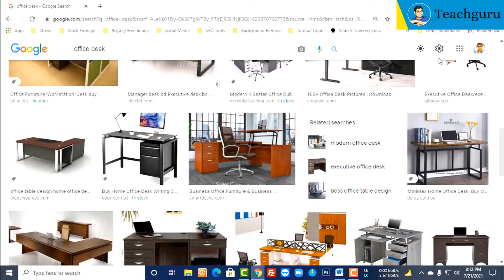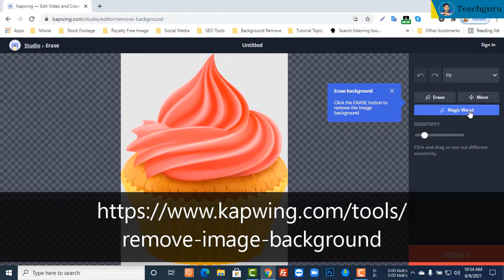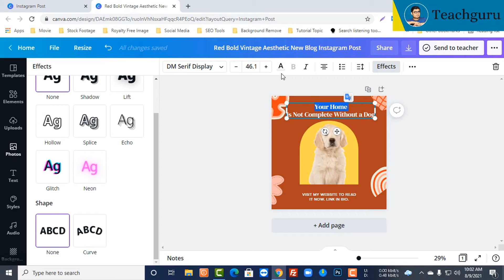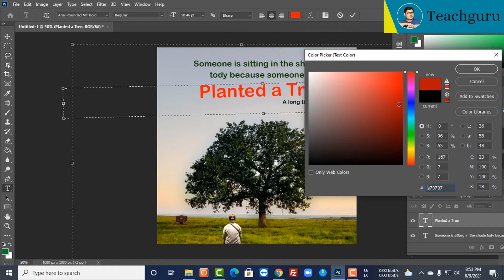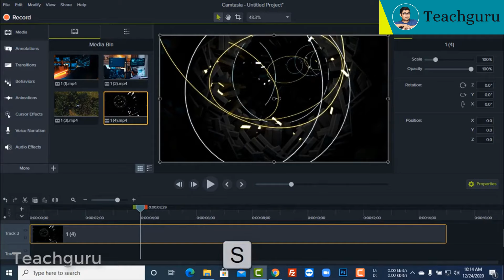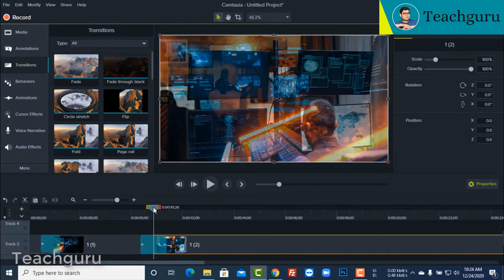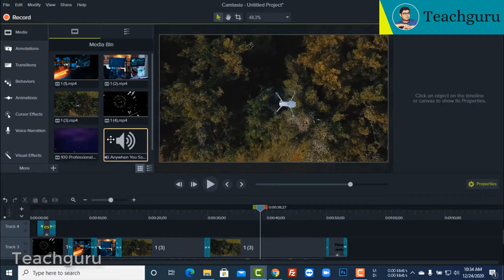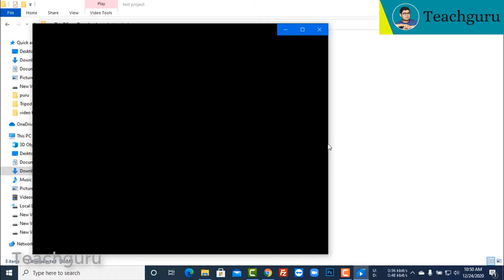How to create a professional digital content ❤️‍🔥 Premium FREE Bangla Course || Teachguru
সুধী দর্শক
এই ভিডিও কোর্সে সাথে শেয়ার করেছি ডিজিটাল কন্টেন্ট কিভাবে সহজে  তৈরি করা যায় এবং ডিজিটাল কন্টেন্ট  তৈরি সংক্রান্ত বেশ কিছু টিপস ও ট্রিকস। আশা করছি পুরো ভিডিওটি  দেখবেন।

00.00 Content Quality
02.00 List of Content
06.00 Free Stock Photo Websites
14.49 Background Remove
20.47 Canva
28.55 Photoshop
35.30 Simple it
36.23 Camtasia
01.10.00 No Time to Create Content
01.11.26 End Speech

Teachguru brings amazing content for you and you can learn and know about the Technology Innovations and Unboxing video if you are our regular viewer.

স্পন্সর এবং প্রোডাক্ট রিভিউ-এর জন্য যোগাযোগ করুন